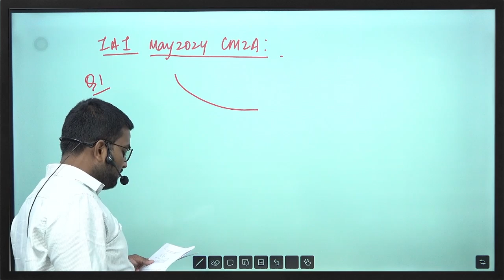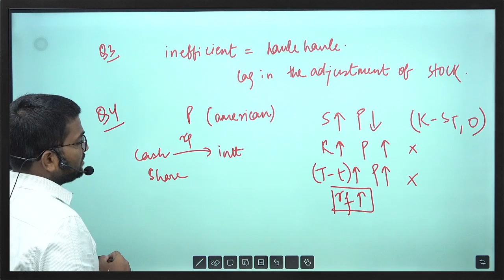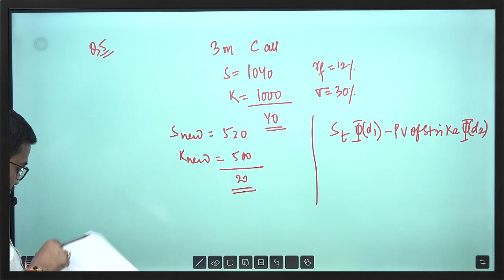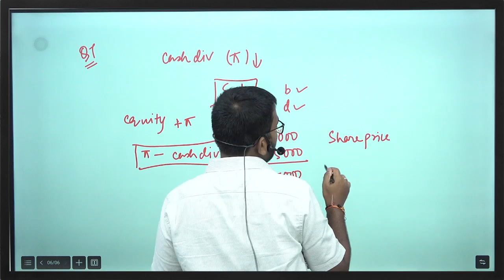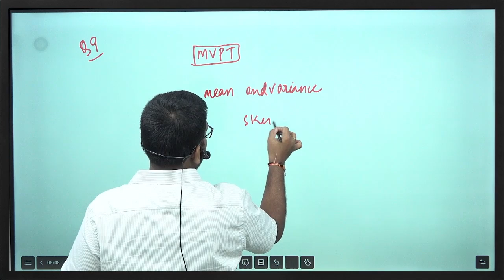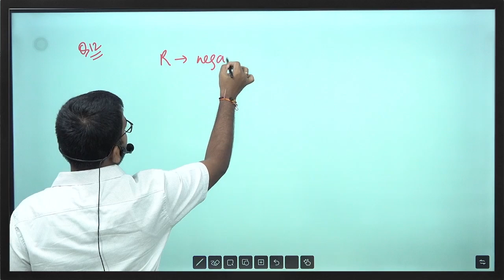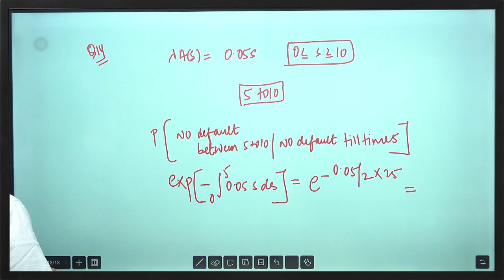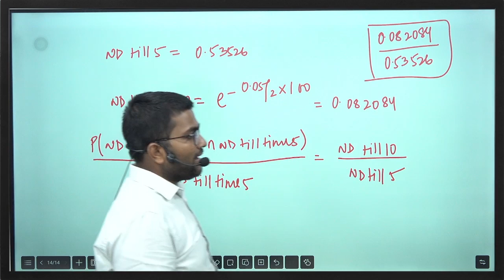IAI | MAY 2024 | CM2A | FULL PAPER SOLUTIONS | By Praveen Patwari Sir